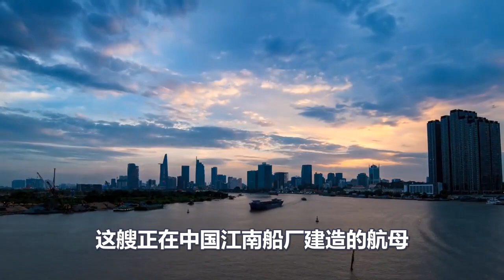中国江南船厂吊装舰岛现场曝光，惊爆003航母今年下水！五大方面挑战美国霸权，随后另一则消息让美军彻底傻眼！中国正在造第4艘航母！